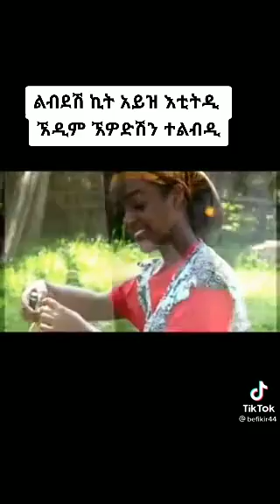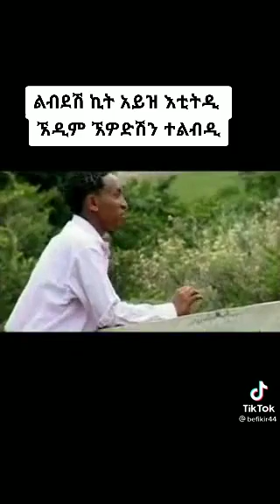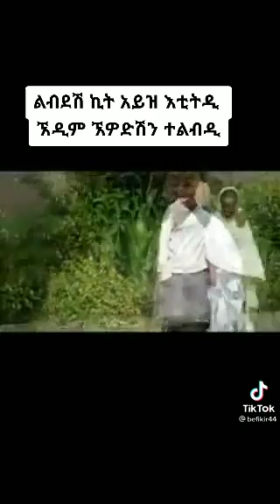ተደሽሌላ ፀጋዬቶሎሳ ሶዶክስታኔ ኢትዮጽያሀበሻ ethiopiahabesha tsegayetolosa sodokstane TesfaተስፋHope